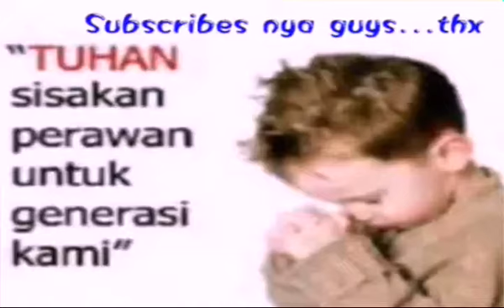Burung Jalak Uren bisa bicara jawa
Burung bicara bahasa jawa ini adalah burung Jalak Uren asli Jawa. Melatih burung agar dapat bicara